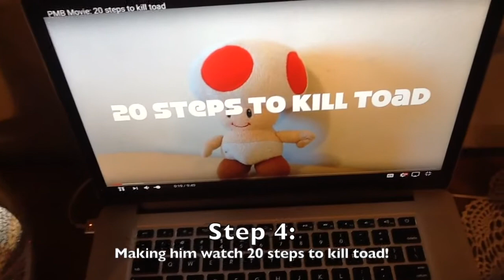PMB: 20 Extra Steps to kill Toad (2 year anniversary of 20 steps to kill toad)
For celebrating 2 years of 20 steps to kill Toad, We're doing a third torcure to Toad!! Also The PMB Updated his Green/Blue Screen!